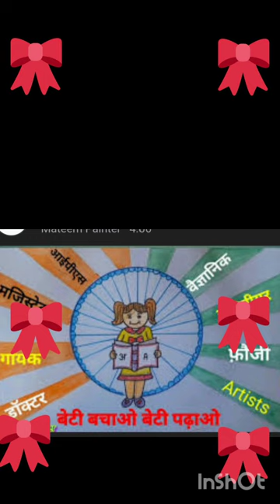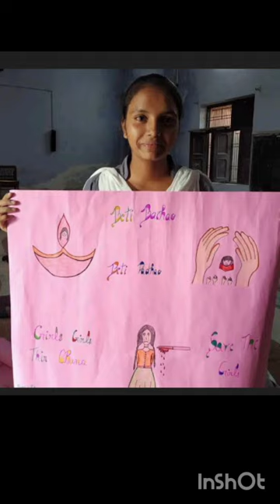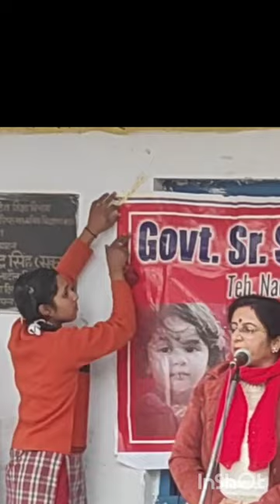Beti Bachao Beti padayo